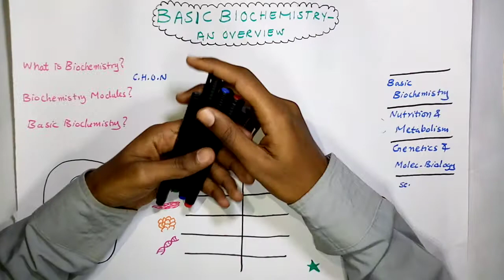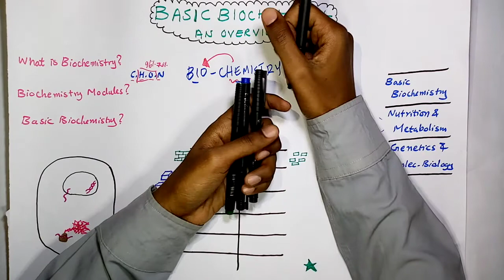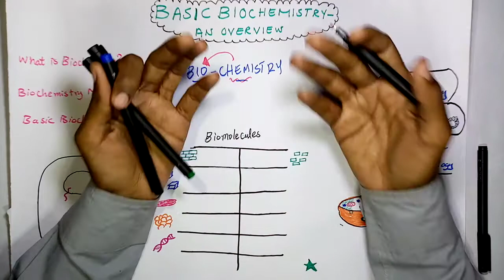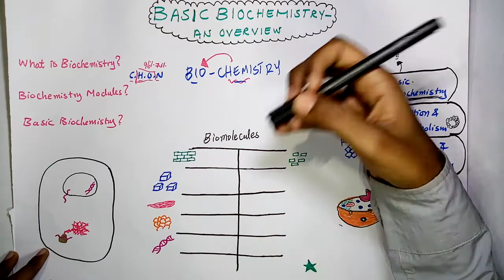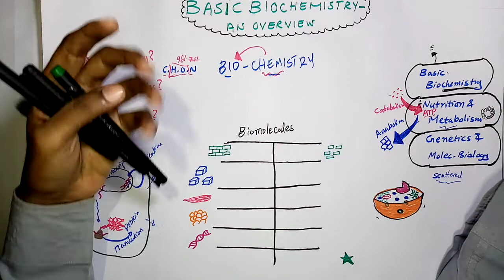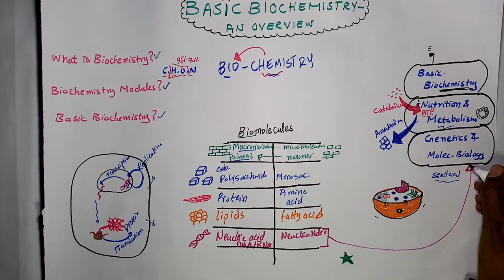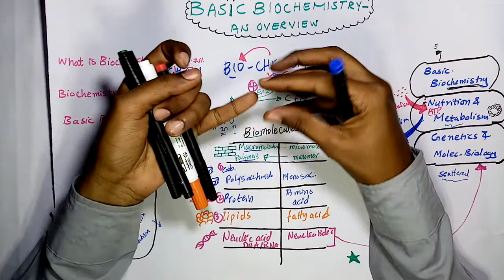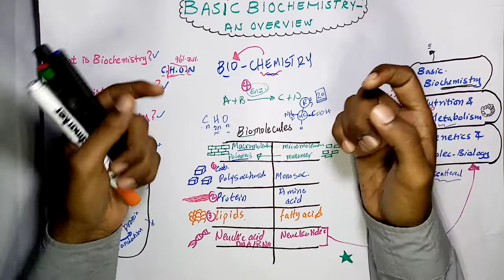Biochemistry عربي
Introduction to Biochemistry شرح بالعربي